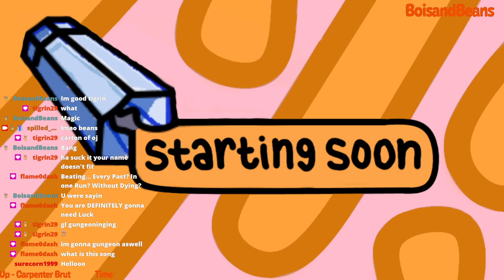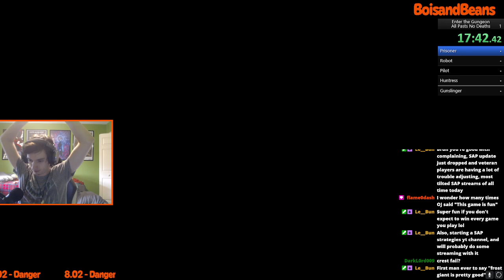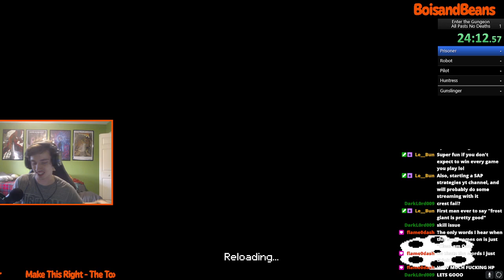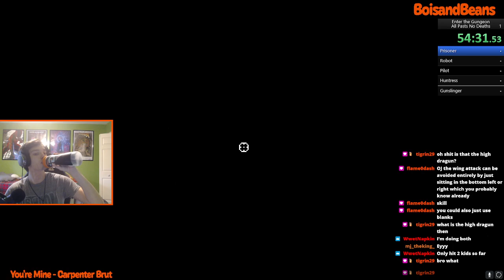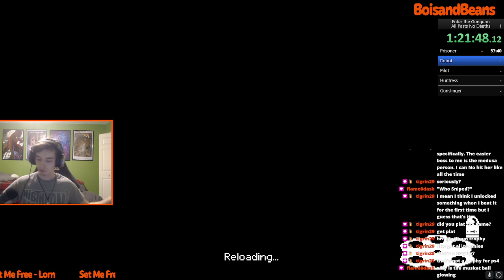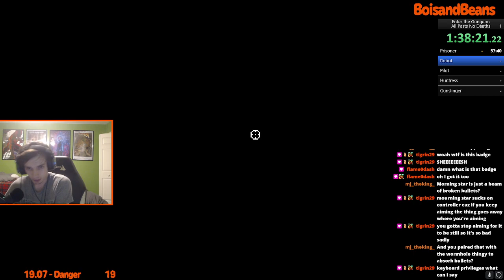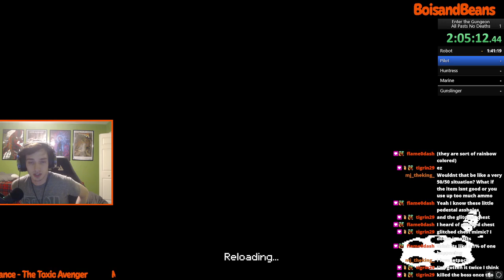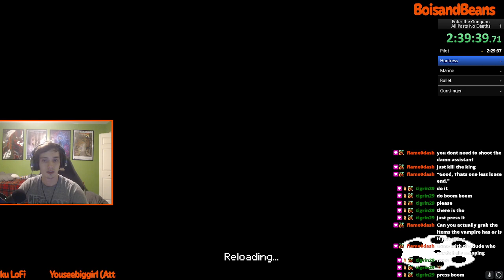Beating every character's past consecutively (The Gungeon Gauntlet)